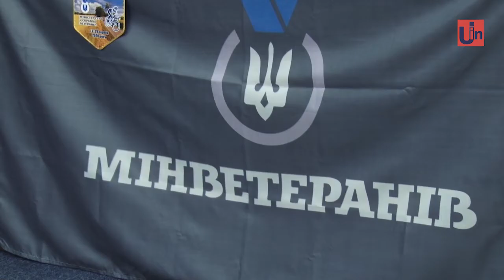1500 км. проїдуть ветерани війни на велосипедах з Ужгорода до Маріуполя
1500 кілометрів подолають на велосипедах 4-ро ветеранів війни в Афганістані та сучасної російсько-української війни. Фінансує цей захід міністерство ветеранів України. Маршрут велозаїзду Ужгород - Маріуполь. Проїдуть ветерани через 11 областей і в кожній матимуть зустрічі з побратимами. Старт 16, а фініш 28 серпня. Наступного дня, 29 серпня учасники велозаїзду  візьмуть участь у Дня пам'яті захисників України.